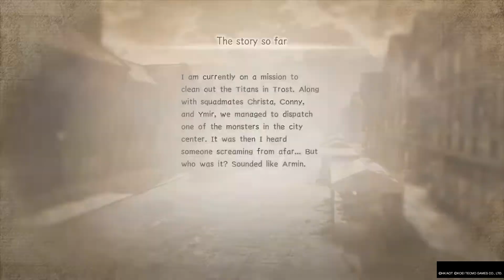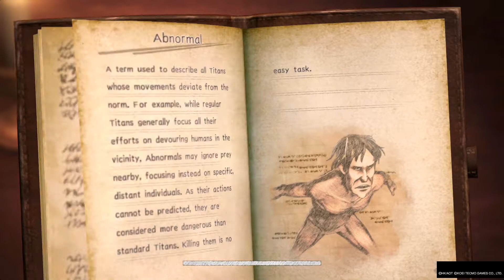Attack On Titan 2 Walkthrough Episode 3 Titan Fighting other Titans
Hey guys and girls welcome back to Attack on Titan 2 hope you enjoy.

Here is the channel that is making Bleach the Thousand Year Blood War which is the final Arc of Bleach